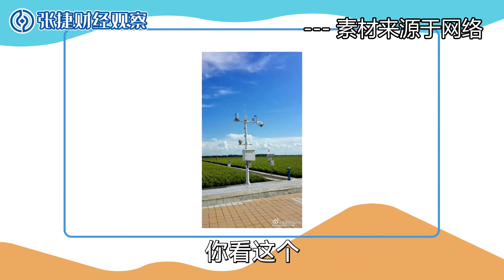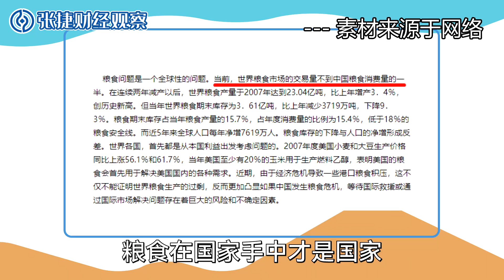【张捷杂谈】中国的农垦模式与粮食安全